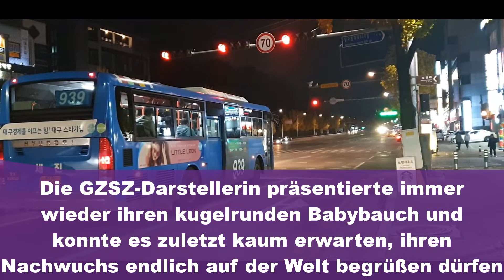Schönstes Geschenk Tom Beck dankt Chryssanthi für Sohn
Tom Beck (41) entzückt die Fans mit seinem ersten Papa-Post! Seit Monaten fiebern der Alarm für Cobra 11-Star und seine Ehefrau Chryssanthi Kavazi (30) der Geburt ihres ersten Kindes entgegen. Die GZSZ-Darstellerin präsentierte immer wieder ihren kugelrunden Babybauch und konnte es zuletzt kaum erwarten, ihren Nachwuchs endlich auf der Welt begrüßen dürfen. Gestern verkündeten die beiden dann die frohe Botschaft: Ihr Sohn ist endlich da. Der stolze Daddy bedankt sich dafür jetzt bei seiner Liebsten.